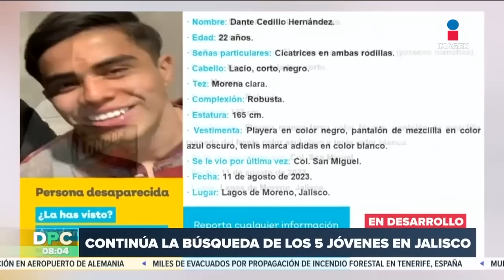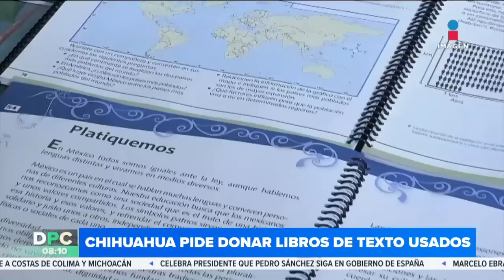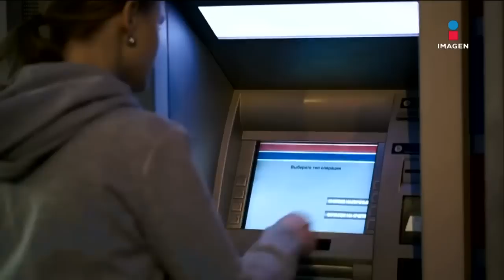DPC con Nacho Lozano | Programa completo del 17 de agosto de 2023